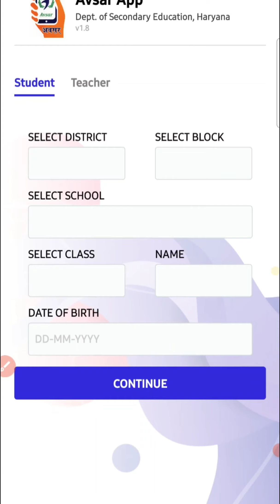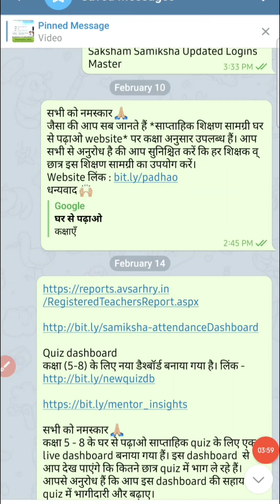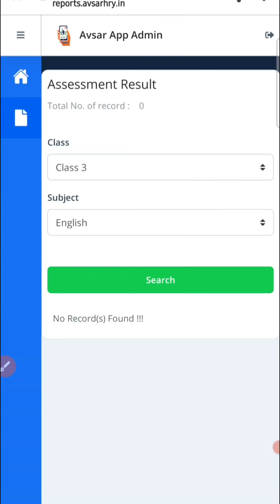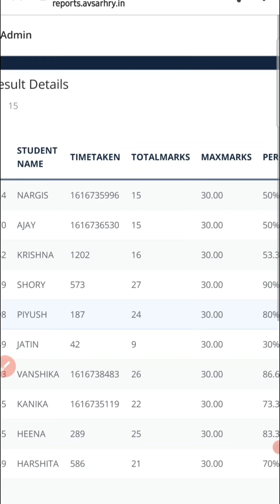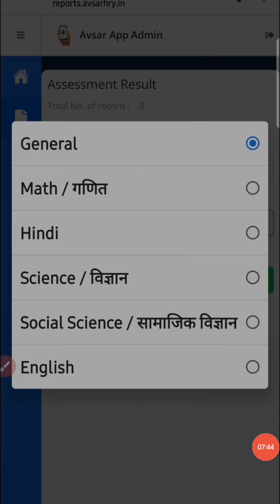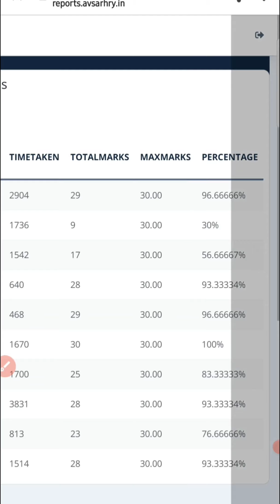Avsar Portal पर SAT परिणाम कैसे देखें? || SAT Result on Avsar Portal